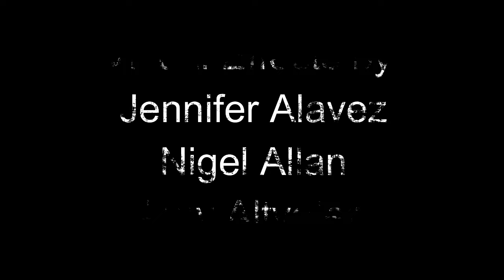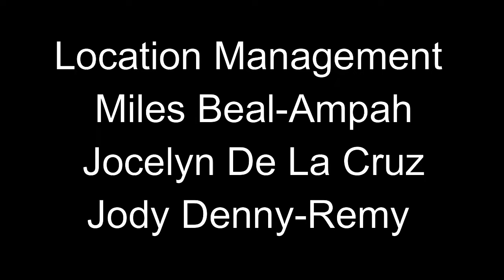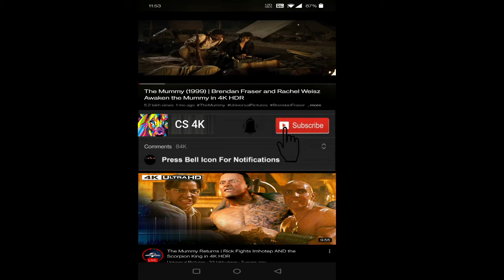King Richard 2021 Movie || Will Smith, Aunjanue Ellis, Saniyya|| King Richard Movie Full FactsReview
King Richard 2021 Movie || Will Smith, Aunjanue Ellis, Saniyya|| King Richard Movie Full Facts Review

King Richard is a 2021 American biographical sports drama film directed by Reinaldo Marcus Green and written by Zach Baylin. The film stars Will Smith as Richard Williams, the father and coach of famed tennis players Venus and Serena Williams (both of whom served as executive producers on the film).